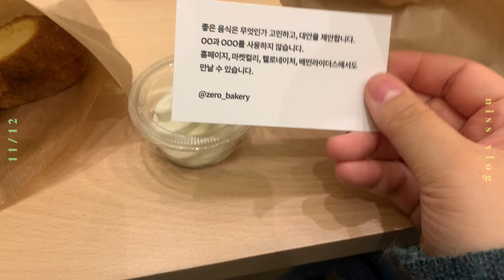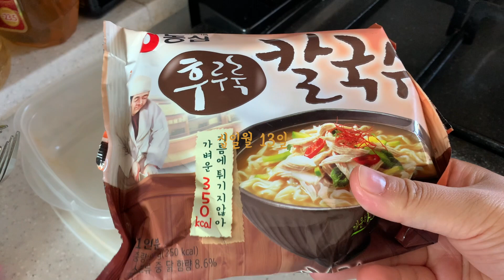잠실 데이트👫& 이상하게 입맛 없던 날🥗(명륜진사갈비/제로베이커리/그릭요거트/두부샐러드/후루룩칼국수/라씨)[니스일상vlog]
안녕하세요 :)

이번주 목요일도 남자친구를 만나서 재밌게 놀았어요.
그동안 가보고싶었던 명륜진사갈비 가서 갈비도 뿌시고,
요즘 핫한 캐모마일 릴랙서도 마시고,
엄청 귀여웠던 길고양이도 만나고,
제로베이커리가서 맛있는 커피랑 바게트도 먹었답니다.

이날 너무 맛있게 먹었는지 다음날은 입맛이 별로 없었어요.
그래서 점심으로는 그릭요거트, 저녁으로는 두부샐러드를 먹었어요.
오랜만에 가볍게 먹어서 몸도 가볍!

오늘 영상도 재밌게 봐주셔서 감사해요 :)